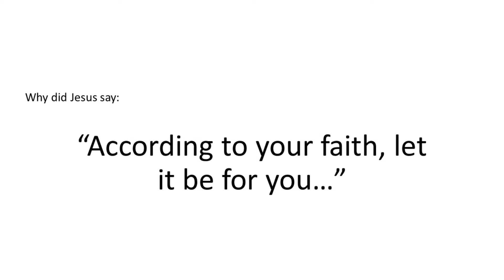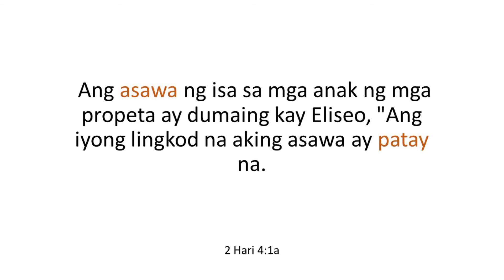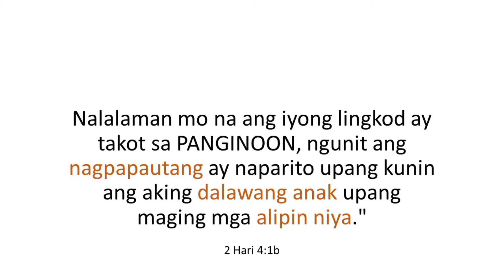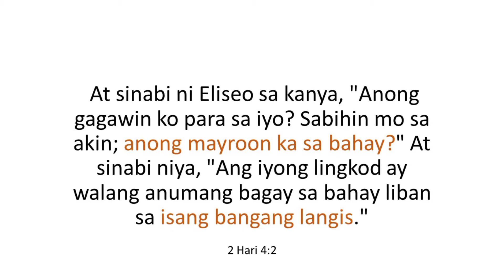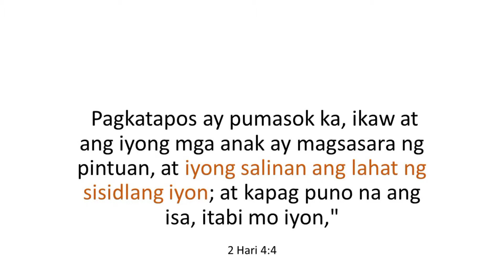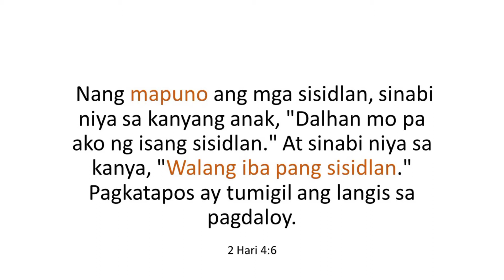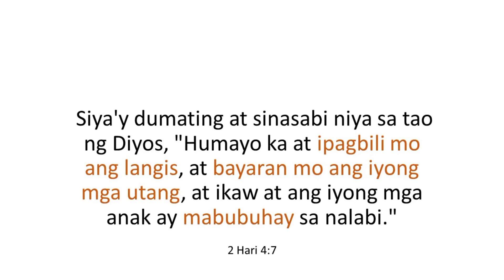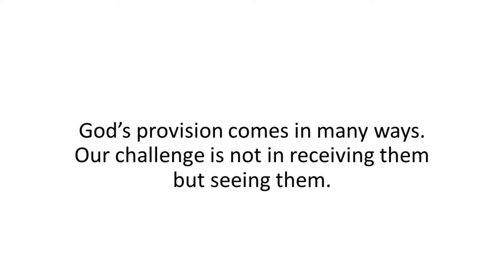SERMON: The Lord is Provider (2 Kings 4:1-7)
ccto, Win Singapore, Pastor Butch Yu